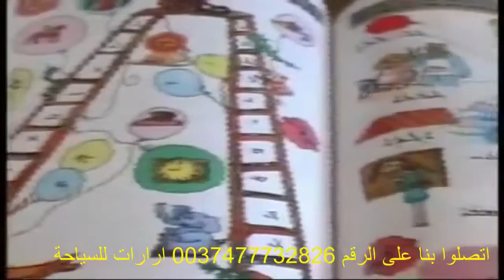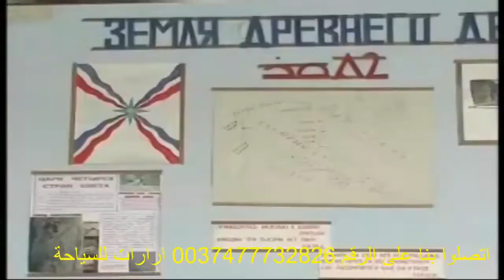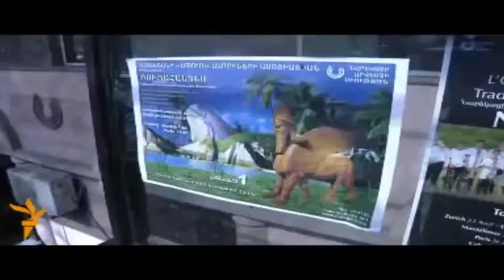ارمينيا / راس السنة الاشورية